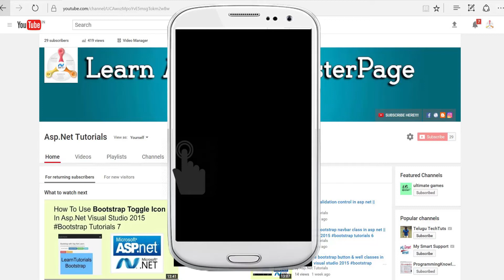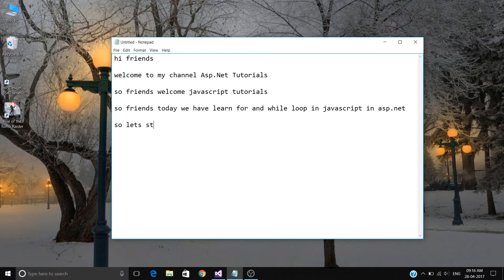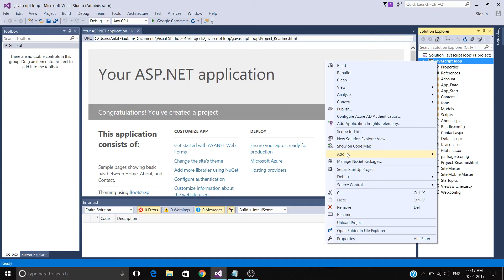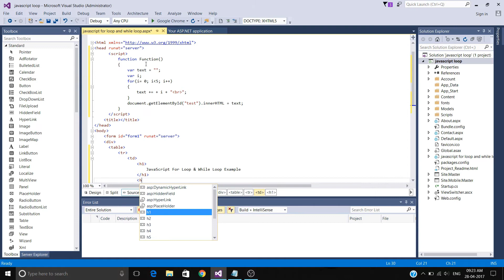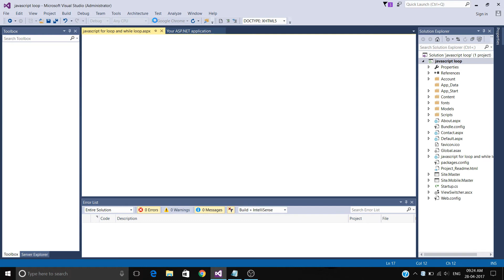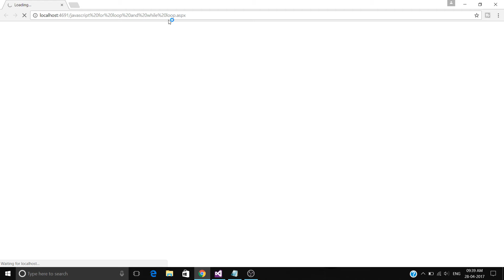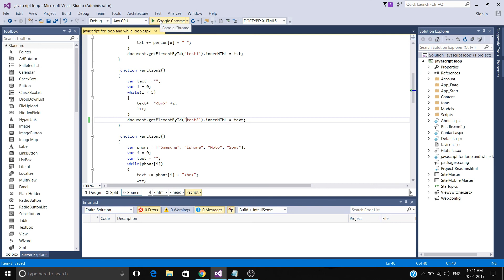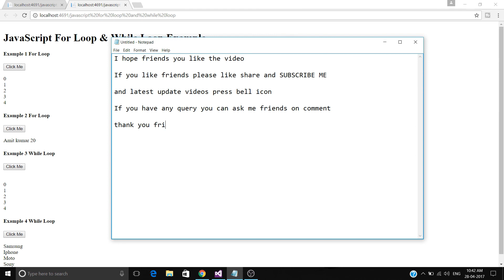How to use javascript while&forloop example in asp.net || visual studio 2015 javascript tutorials 7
In this video we have learn about how to use javascript while & for loop   example in asp.net vs 2015 its very easy way to learn and its also helpful for new learner student visual studio asp.net.

JavaScript is a programming language that can be included on web pages to make them more interactive. You can use it to check or modify the contents of forms, change images, open new windows and write dynamic page content. You can even use it with CSS to make DHTML (Dynamic HyperText Markup Language). This allows you to make parts of your web pages appear or disappear or move around on the page. JavaScripts only execute on the page(s) that are on your browser window at any set time. When the user stops viewing that page, any scripts that were running on it are immediately stopped. The only exceptions are cookies or various client side storage APIs, which can be used by many pages to store and pass information between them, even after the pages have been closed.

ASP.NET is a web development platform, which provides a programming model, a comprehensive software infrastructure and various services required to build up robust web applications for PC, as well as mobile devices.

ASP.NET works on top of the HTTP protocol, and uses the HTTP commands and policies to set a browser-to-server bilateral communication and cooperation.

ASP.NET is a part of Microsoft .Net platform. ASP.NET applications are compiled codes, written using the extensible and reusable components or objects present in .Net framework. These codes can use the entire hierarchy of classes in .Net framework.